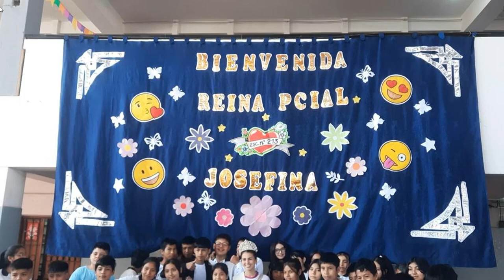𝐋𝐀 𝐑𝐄𝐈𝐍𝐀 𝐏𝐑𝐎𝐕𝐈𝐍𝐂𝐈𝐀𝐋 𝐃𝐄 𝐉𝐔𝐉𝐔𝐘 𝐕𝐈𝐒𝐈𝐓𝐎́ 𝐄𝐒𝐂𝐔𝐄𝐋𝐀𝐒 𝐏𝐑𝐈𝐌𝐀𝐑𝐈𝐀𝐒 𝐃𝐄 𝐋𝐈𝐁𝐄𝐑𝐓𝐀𝐃𝐎𝐑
Josefina Blanco, reina provincial de Jujuy y flamante Dama de Honor de la FNE 2024, visitó el viernes 04 de Otubre establecimientos educativos y así fue recibida por los alumnos, docentes y directivos.